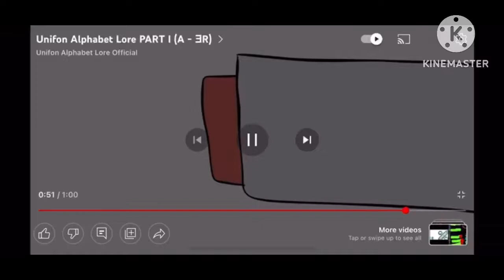Er goes high pitch